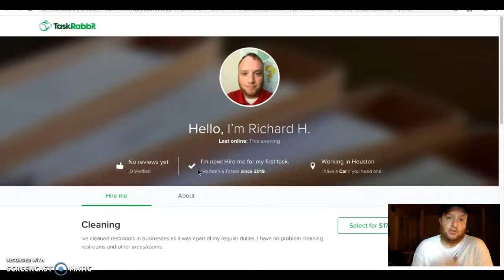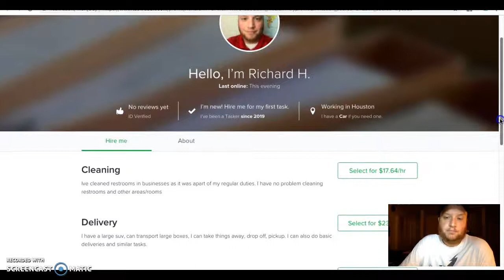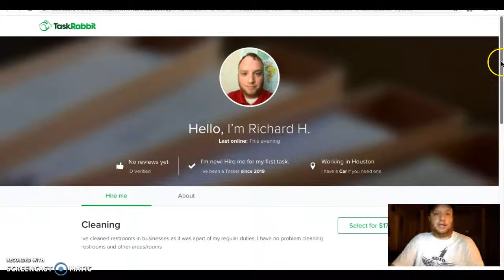My first Task with TaskRabbit!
Whether you need a freshwater aquarium fully setup, Spanish translation services or even Loss prevention services, IM YOUR MAN!!! I dont work for you, I work with you! 😉😉😉